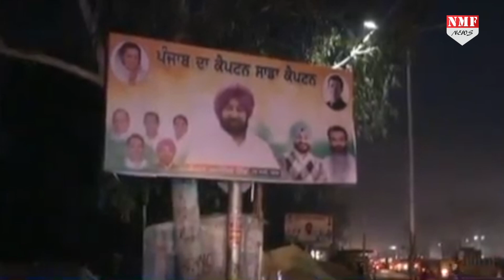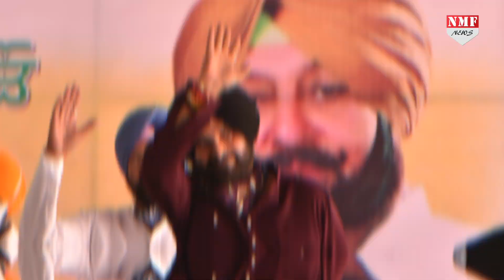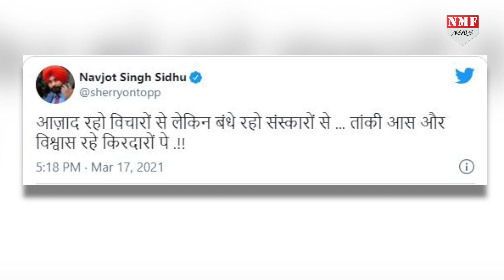पंजाब में CM Amrinder Singh और Sidhu की मुलाकात के क्या हैं मायने? Sidhu meets CM Amarinder Singh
पंजाब के सीएम अमरिंदर सिंह और नवजोत सिंह सिद्धू के बीच तनातनी खत्म करने को लेकर एक मुलाकात हुई है...इस मुलाकात के बाद अब ये बड़ी खबर सामने आ रही है।Navjot Singh Sidhu meets CM Amarinder Singh over 'Chai pe charcha

Thumb: सिद्धू के आए अच्छे दिन